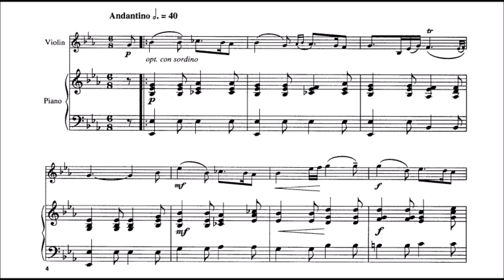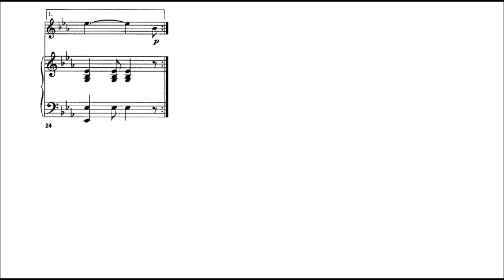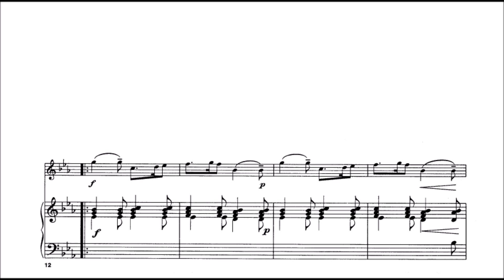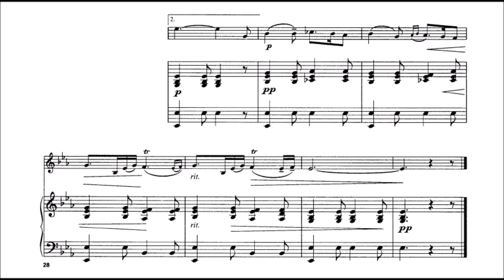Maria Theresia von Paradis - Sicilienne for violin and piano (audio + sheet music)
In 1924, Schott published a "Sicilienne" credited to the blind eighteenth-century keyboard virtuoso Maria Theresia von Paradis (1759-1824) as "revised and edited" by violinist Samuel Dushkin. Dushkin claimed that he had discovered this piece as a keyboard work, and had recast it for violin and piano. However, no such work survives among primary manuscript sources for von Paradis, and it is fairly certain that Dushkin composed this little violin encore himself. The doubtful pedigree of the Sicilienne has hardly prevented its popularity; it has a generous, graceful and arching melodic line which shifts gently from major to minor over a simple, cradle-song rocking accompaniment. Violinists often program it as an encore, or in the middle of a concert which is made up of longer, more ambitious pieces; the Sicilienne provides a break for the ears. But it also pays off in musical satisfaction. Nathan Milstein made a famous recording of the Sicilienne in the 1950s, and it has been further arranged for other instruments; Jacqueline Du Pre recorded it on the cello, and Rolf Smeldvig has also transcribed it for trumpet and winds.

(AllMusic)

Original audio and sheet music